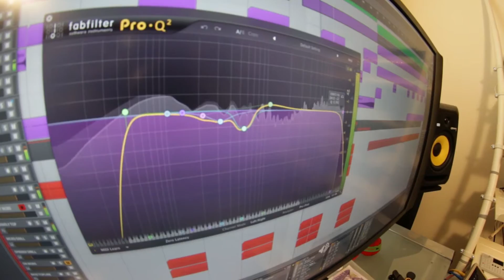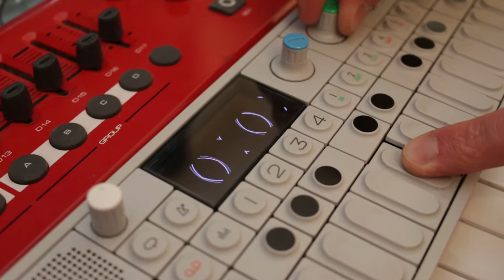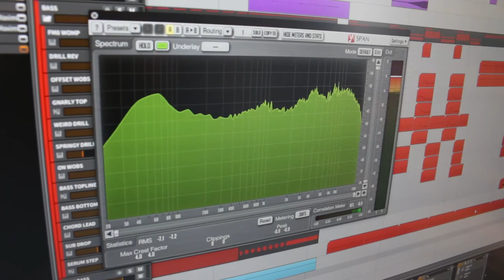Artist Access - Behind the Scenes w/ James Egbert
The Artist Access series take you outside the studio to hear the personal stories from the artists themselves about their musical journey.  In this episode, we spend some time with James Egbert (among others) to hear his story and learn more about his musical career.